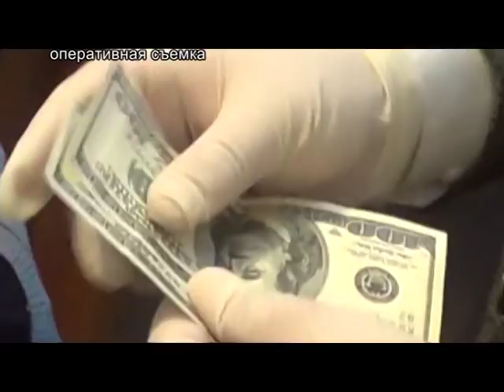Судью Ленинского суда задержали за взятку